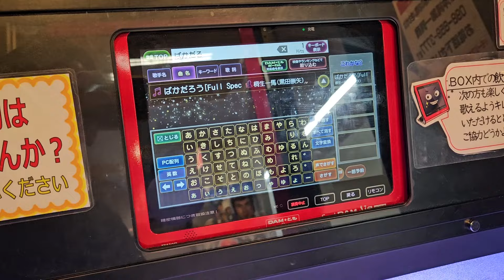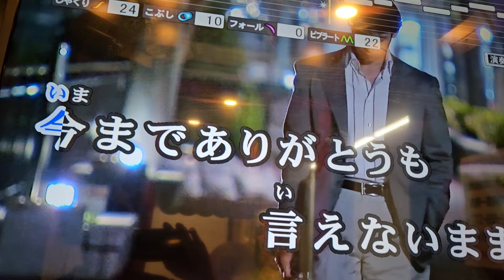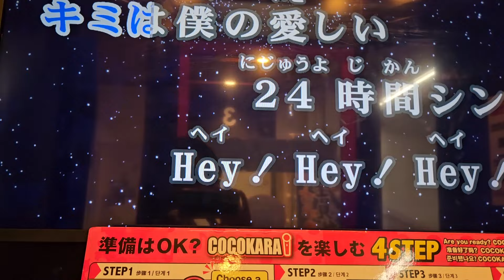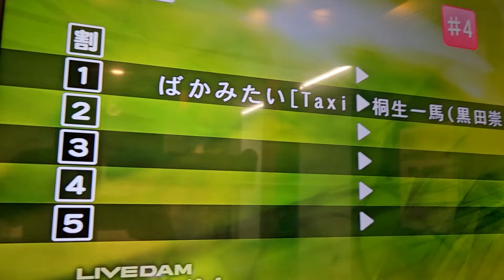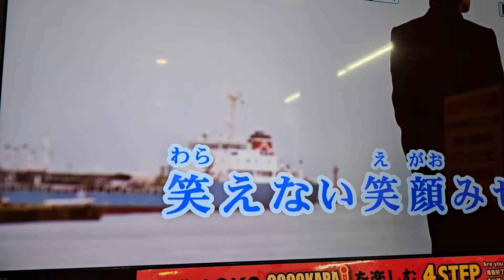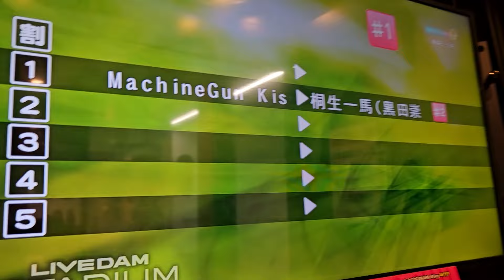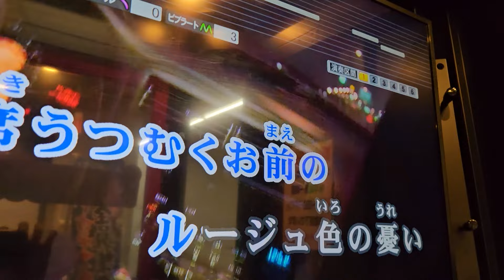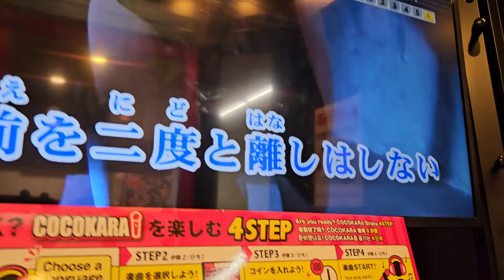This karaoke booth in Japan has ALL the Ryu ga Gotoku karaoke songs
Okay, technically, it's not the booth itself that has the songs. Just like how it's not necessarily a Manekineko thing to have RGG songs. It's more of the system these machines use, which, in this case, is the most up-to-date Joysound Karaoke system a.k.a. the best karaoke system. And yes I checked for ALL the RGG karaoke songs and this has them. I just didn't bother singing or filming them all (like Hell Stew) because I don't know the full lyrics for those songs well enough and also my throat was dying. But yeah look out for those Cocokara booths whenever you're in Japan. A somewhat rare find in arcades but you're bound to have a good time when you do find one.

0:08 Baka Darou
1:49 24-Hour Cinderella
2:38 A buncha other songs
3:34 Bakamitai score attempt
6:15 Machine Gun Kiss new pr?

yakuza 0 kiwami 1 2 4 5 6 like a dragon dead souls ryu ga gotoku rgg studios baka mitai kiryu ichiban akiyama saejima shinada nishiki